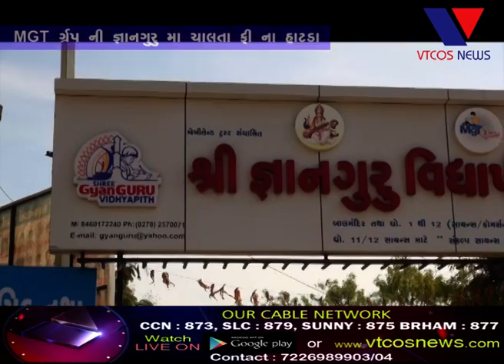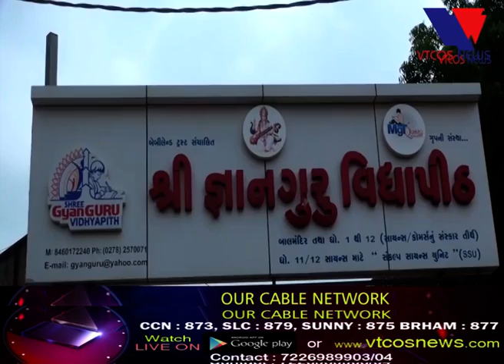Bhavnagar : MGT Group Refused To Give Exam Receipt To The Student On Demanding Fees Receipt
Bhavnagar : Gyan Guru School Of MGT Group Refused To Give Exam Receipt To The Student On Demanding Fees Receipt